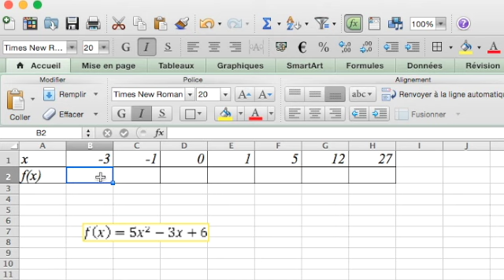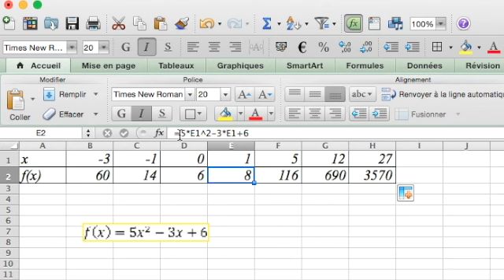Tableur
Cette vidéo traite de tableur